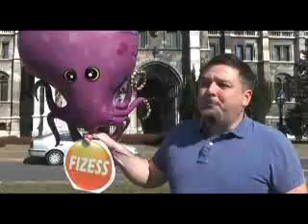A Fidesz cserélje narancsról polipra a pártlogóját!